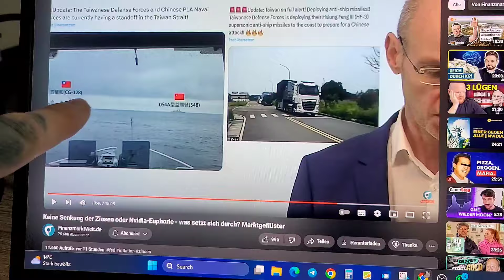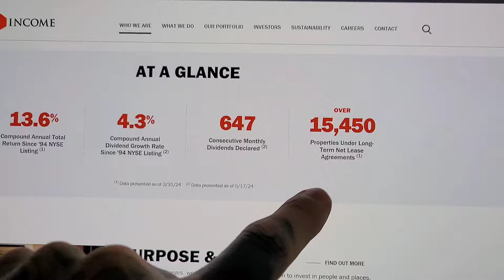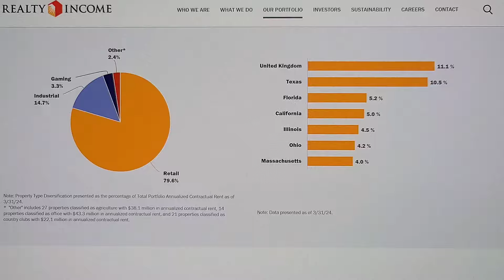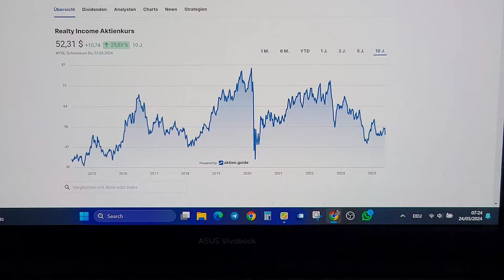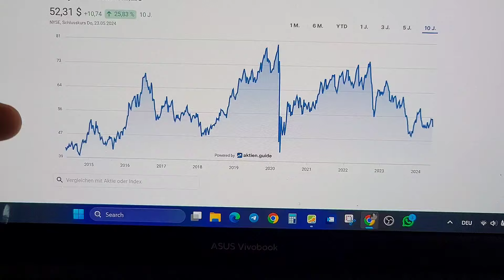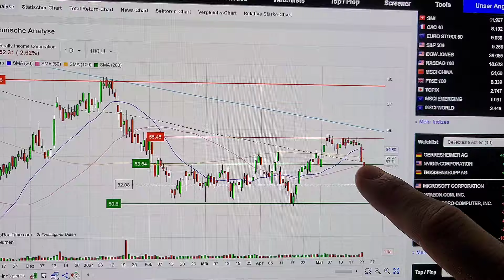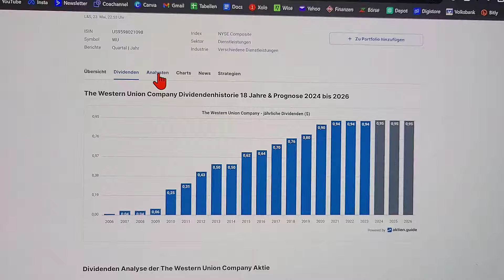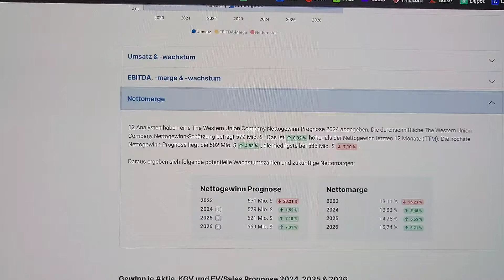Die TOP Dividenden Aktien kaufe ich JETZT (Meine Meinung)